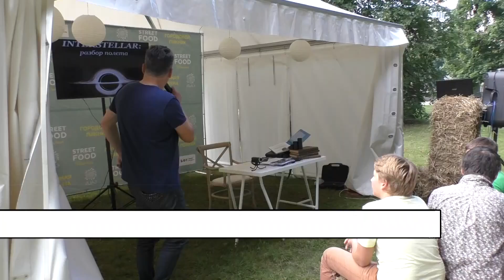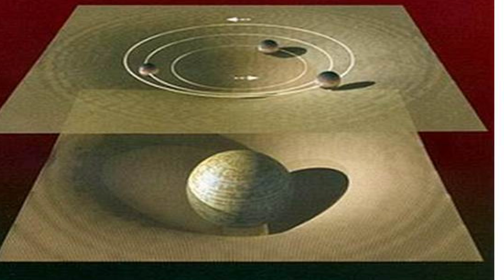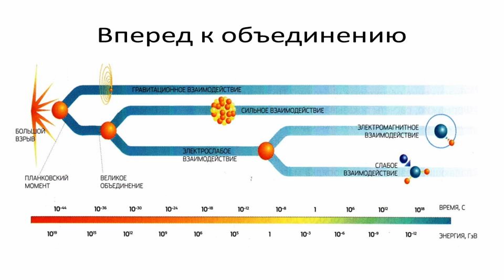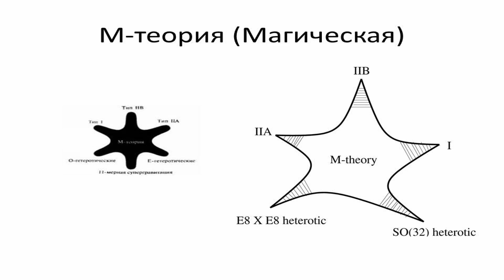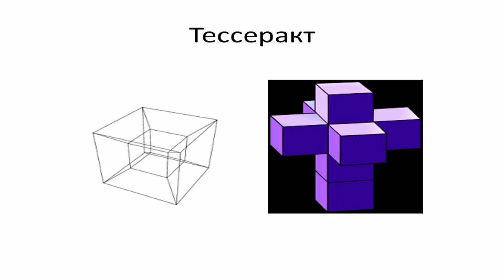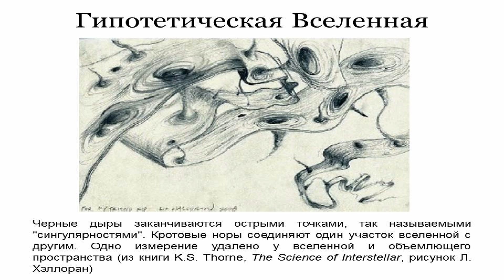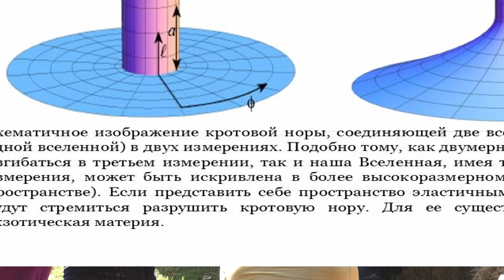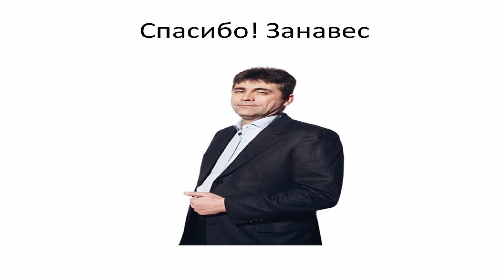Артём Юров | Физика в "Интерстеллар"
Артём Юров профессор БФУ им. Канта